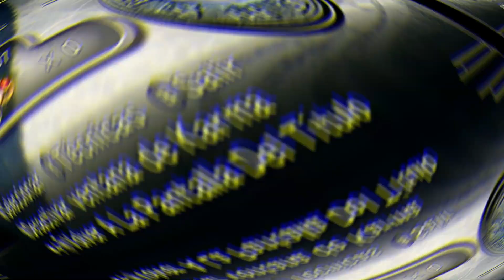NINJA GAIDEN SIGMA Español Gameplay Tutorial FULL GAME (60FPS) Comentado Parte 3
👥Unete a nuestro Grupo en Discord.